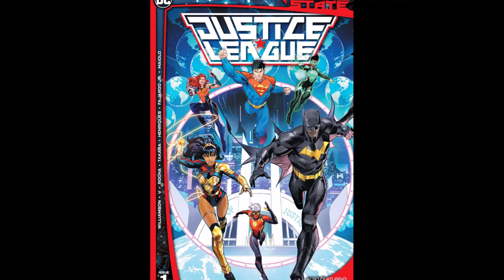WONDER GIRL👉New - Yara Flor Version!!!👉2021 To 2022👉38 Comic Book Covers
Wonder Girl (the Yara Flor version) on Comic Book Covers is the focus of this video.

Wonder Girl is the alias of multiple female superheroes (superheroines) associated with Wonder Woman and featured in DC Comics.

In the 2020s, DC introduced a third Wonder Girl in Yara Flor, who hails from a Brazilian tribe of Amazons and was shown in a flashforward to one day succeed Diana as Wonder Woman.

Yara Flor is the daughter of an Amazon and a Brazilian river god, who becomes the defender of Themyscira.

The character debuted in January 2021 as part of DC Comic's "Future State" storyline, in which she is shown to be the Wonder Woman of the future.

In the present day DC Comics narrative, Yara is introduced as part of the Infinite Frontier publishing event.

She is unaware of her Amazon heritage, but, responding to a prophecy, the Olympian Gods and the Amazons of Themiscyra, Bana-Mighdall, and a third tribe in the Amazon rainforest separately begin to converge on her location as she makes a trip from the US to Brazil, the country of her birth.

Queen Hippolyta sends Wonder Girl Cassie Sandsmark to protect Yara, where she encounters Artemis.